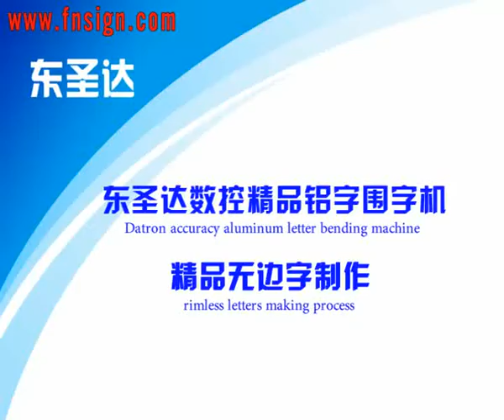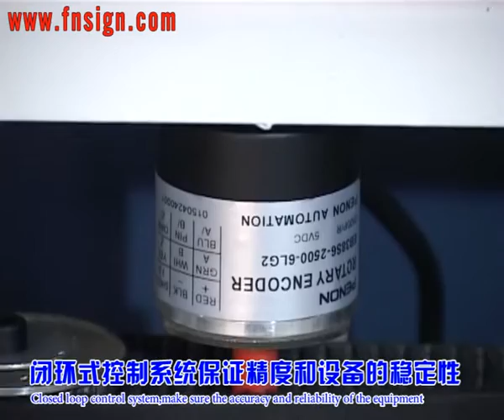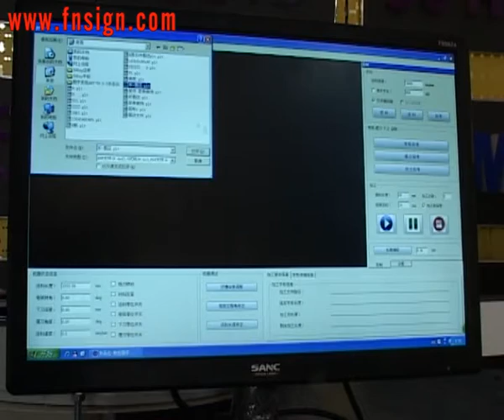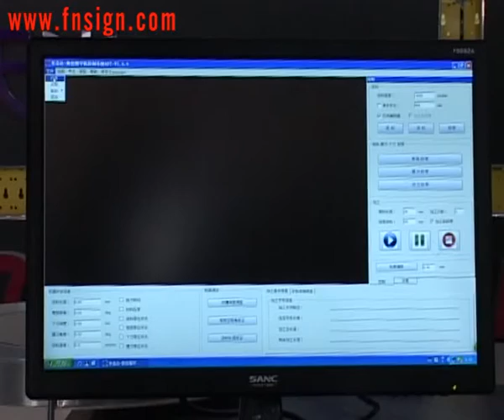DSD-130 Double Side Notching,Aluminum channle letter Bending machine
Double side notching make both side strip can be notched and it is more free to make channel letter,multi angle bending makes more easy to make small letter,big channel letter.